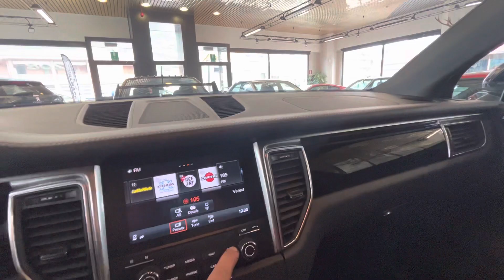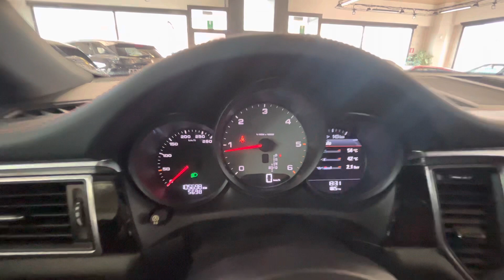Giro vettura PORSCHE MACAN S 3.0D presso Pont Sport / Pontiggia cars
Giro vettura PORSCHE MACAN S 3.0D in vendita presso Pont Sport / Pontiggia cars
Auto in eccellenti condizioni con i seguenti optional:
Vetratura privacy
Modulo di Navigazione per Porsche Communication Management (PCM)
Paccheto in pelle nero-rosso Paccheto pelle Bi-Color
ParkAssistant anteriore e posteriore
Tetto panoramico
Fari principali al bi-xenon,
Porsche Dynamic Light System (PDLS) incl.
Vernice metallizzata
Cerchi da 20" Spyder Design